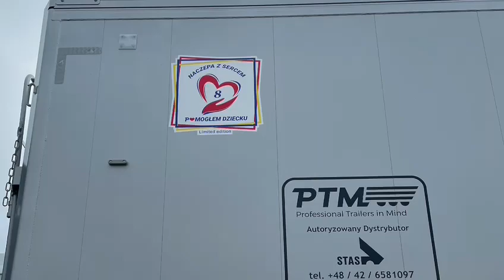Naczepa z Sercem nr 8 | Auto-Pol i PTM Polska pomagają razem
Podczas Gali Jubileuszowej 10+1 lat PTM Polska została ogłoszona akcja charytatywna „Naczepa z sercem”. Wytypowano limitowaną serię 11 naczep. Deklaracja Klienta o wpłacie 500 € na rzecz chorego dziecka, uruchamia wpłatę kolejnych 500€ z budżetu PTM Polska Sp. z o.o. Wszystkie naczepy znalazły już swoich nabywców.

W ostatnim tygodniu sierpnia, Naczepa z Sercem nr 8, została wydana dla Firmy Auto-Pol. Dziękujemy Właścicielowi za ten piękny gest. Tym samym konto Alicji w Fundacji Siepomaga zostało zasilone o 1000€. Pomagajmy razem!